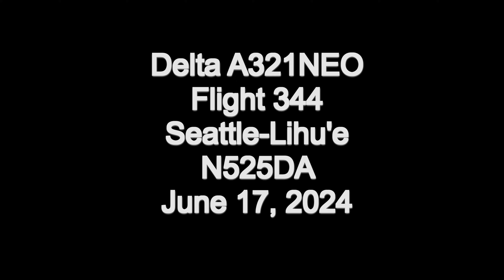Delta A321NEO - Seattle to Lihu'e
Flight 344
Taken from Seat 5A
Scheduled Departure Time: 3:55 p.m.
Actual Departure Time: 8:50 p.m.
Scheduled Arrival Time: 7:05 p.m.
Actual Arrival Time:  11:32 p.m.
Flight Time: 5 hrs 42 mins
Aircraft: N525DA

00:00 - Intro
00:09 - Pushback/Egine Start
08:36 - Taxi
13:55 - Takeoff
45:00 - Descent/Approach
48:55 - Landing
50:22 - Taxi to Gate

This was my first flight on the A321NEO so I was pretty excited.  We arrived at Seattle-Tacoma International Airport around noon for our 4 p.m. flight just to be on the safe side and to have time to wander the terminal and relax in the Sky Club.

We boarded on time and everything seemed to be going smoothly.  That was until the Captain came on and said there would be a slight delay for maintenance to change a tire, but we could remain onboard or deplane.  Since it wouldn't be a long delay, I stayed onboard.  About 20 minutes later, he announced that the part wasn't in Seattle and they would need to fly in the part from LAX and the aircraft was scheduled to land at 7:30 p.m. so everyone needed to deplane given the 3.5 hour delay.

We went back to the Sky Club to eat and got our son to sleep for about an hour.  While we waited, I realized that instead of waiting for the part from LAX, Delta had just swapped our aircraft to one coming in from Boston (which was also delayed) and our new boarding time would be around 8:20 p.m.  We headed to the gate a few minutes before boarding only to be told the cleaning staff was still onboard and catering hadn't arrived yet and there would be a slight delay because there was an accident onboard that the cleaning crew needed to clean up before we were let on the plane.

Finally, we boarded...again.  Our 3.5 year old son was seated next to me while my husband sat in the window in front of us.  The woman seated in front of our son boarded and immediately came to our row and was adamant that she sit next to me and our son should move to the seat in front of her.  During the flight, she slept leaning forward against the back of the seat in front of her and was constantly annoyed that she had to move out of her seat to let me out.  If you don't want to be inconvenienced by having to let window seat passengers out, don't book an aisle seat!

After being at the airport for almost 9 hours, we were glad to be on our way.  The climb was beautiful once we got above the clouds.  Service was good and the food was tasty. I had the chicken curry.  On the first aircraft, there was a choice of 3 meals.  However, after boarding the second aircraft, the charcuterie & cheese option disappeared so I'm not sure what happened to them during the delay.

All in all, the flight was good but given the delay and having spent 9 hours in the aircraft, I was glad to just get off the plane.